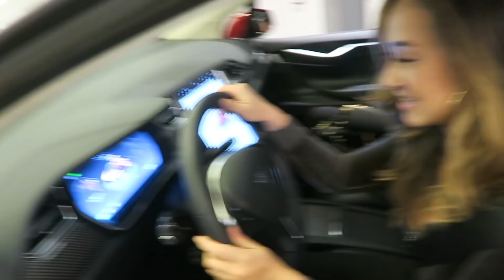I'M STARTING TO DAILY VLOG!?!?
thredUP is offering my fans a special discount of 40% off your first order! and enter my promo code FRANNY40  to save to up $50! (Applies to new US customers only. Redeemable online only. Offer expires 12/31/17).

SHOUT OUT TO MY FRIENDS FOR BEING THE BEST!!